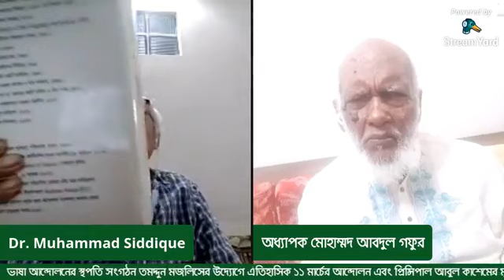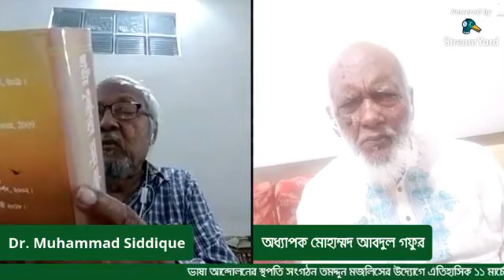তমদ্দুন মজলিসের উদ্যোগে প্রিন্সিপাল আবুল কাসেম এর মৃত্যুবার্ষিকী ২০২১ উপলক্ষে আলোচনা অনুষ্ঠান।।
(পবিত্রতার সাথে পৃথিবী হোক প্রশান্তিময়)